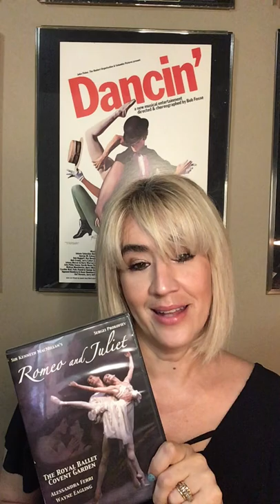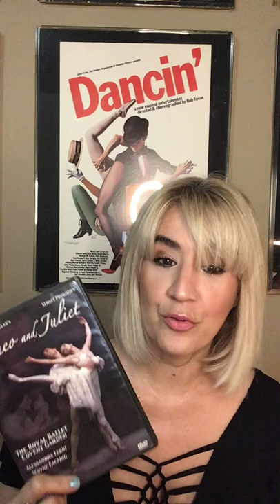Sexiest Songs in Musical Theatre!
In this  musical theatre video I count down some of the sexiest, steamiest, most passionate and romantic songs in musical theatre history. Musicals may not be known for these moments but there are a few. Maybe some of these songs are your favorites too!